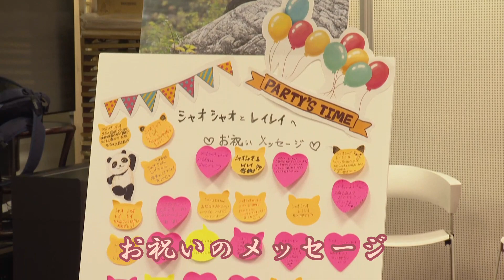パンダの暁暁＆蕾蕾誕生日会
6月23日をもって2歳のお誕生日を迎える、恩賜上野動物園で飼育されているシャオシャオとレイレイにつきまして、中国駐東京観光代表処などの主催で誕生日会を開催しました。今回のイベントはシャオシャオとレイレイの写真や動画を放映し、パンダファンの方約150名と一緒に盛大に祝いました。中日友好の懸け橋ともいえるパンダを通して中日間の理解や親交を深めることも期待されます。